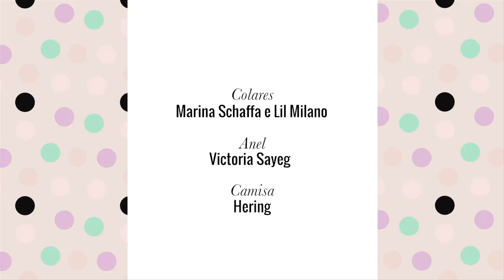Update dos Meus Cachos - TV Beauté | Vic Ceridono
Meu cabelo está super cacheado e eu estava enrolando pra usar ele sempre assim. Mas fui ao Luke Hersheson aqui em Londres  - que inclusive é responsável pelas madeixas de Victoria Beckham - e diminuímos um pouco do comprimento. Agora consigo finalizar do jeito que gosto, em casa e sozinha.

Por isso, resolvi fazer esse vídeo com updates de como estou cuidando e quais produtos estou usando. E se você está a procura de mais produtos para cabelo cacheado, fizemos uma seleção bem completa aqui nesse post com indicações das nossas leitoras, vale muito a pena ler!

Produtos:
Creme para pentear Óleo Extraordinário Cachos - Elseve
Óleo Oil Reflections Light - Wella
Aqua Óleo Babosa & Extrato de Coco - Herbal Essences
Gelée Curl Contour Curl Manifesto - Kérastase (ainda não tem no Brasil)
Crème De Jour Fondamentale Curl Manifesto - Kérastase (ainda não tem no Brasil)
Refresh Absolu Curl Manifesto - Kérastase (ainda não tem no Brasil)

Usando:
Anel Victoria Sayeg
Colares Marina Schaffa e Lil Milano
Camisa Hering

Sobre Vic Ceridono:
Louca por maquiagem, Victoria Ceridono está há mais de 10 anos criando conteúdo de beleza na internet - seu blog, Dia de Beauté, foi lançado em 2007. Jornalista e expert em beleza, também foi editora de beleza da Vogue por 7 anos e lançou o livro best seller “Dia de Beauté: Um Guia de Maquiagem Para a Vida Real” em 2015. Morando em Londres, Vic continua compartilhando tudo em seus canais - YouTube, blog e dois Instagrams, @diadebeaute e o pessoal @vicceridono.